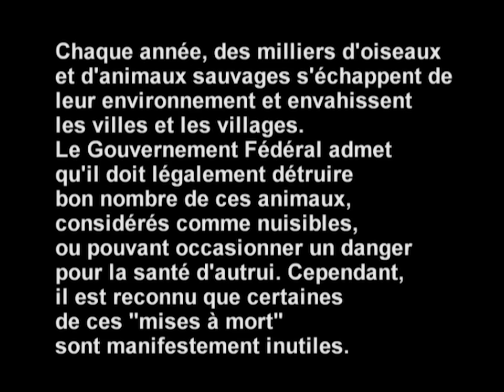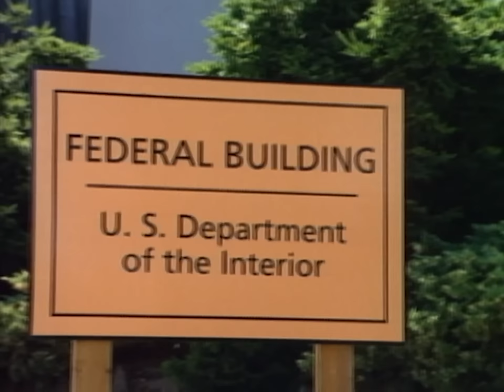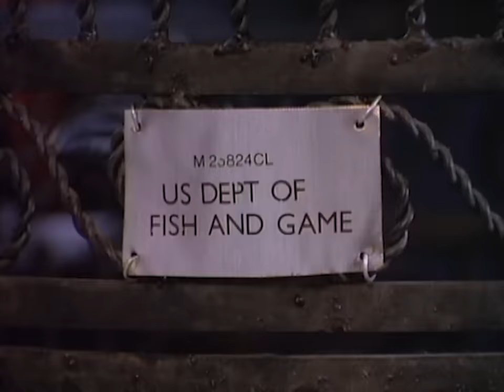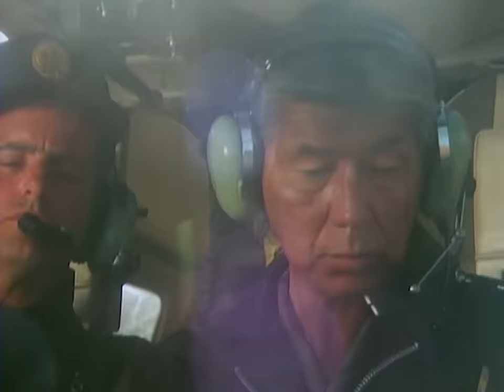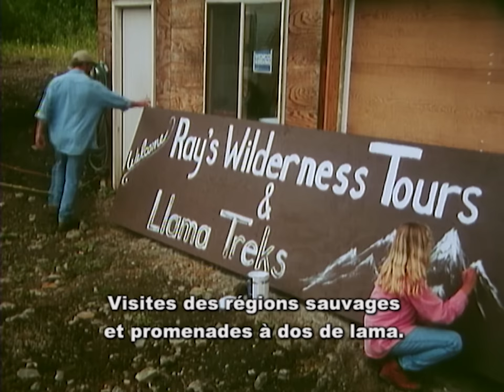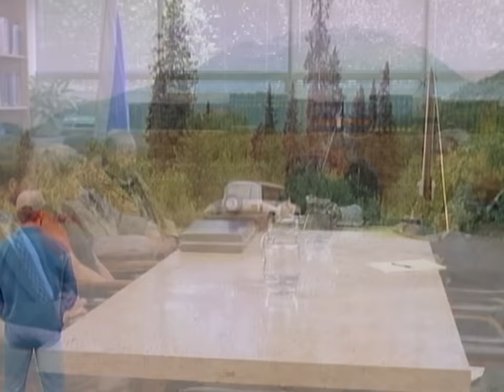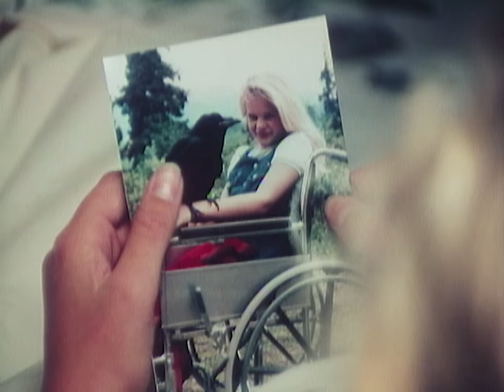Sortir de la nature sauvage 1998 | Film complet en français | Film d'aventure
Dans cette aventure familiale, la vie d'une jeune fille est sauvée par un bébé corbeau. Des années plus tard, la vie du corbeau est menacée parce que ses voisins le considèrent comme une nuisance publique.